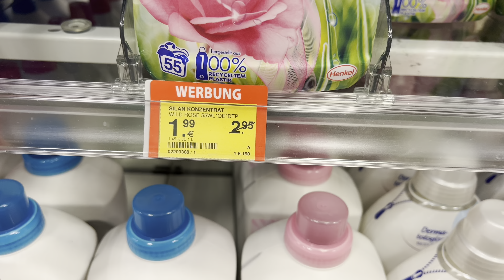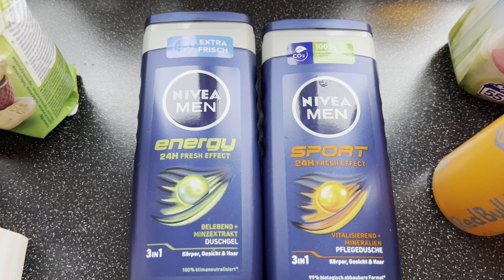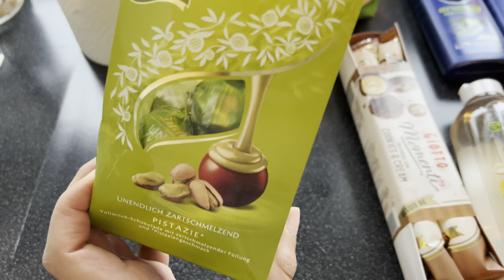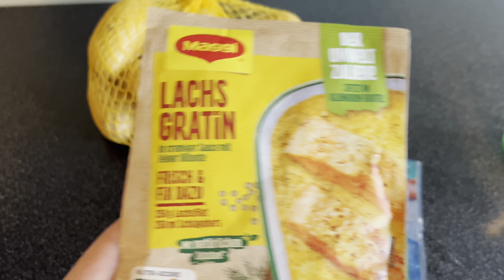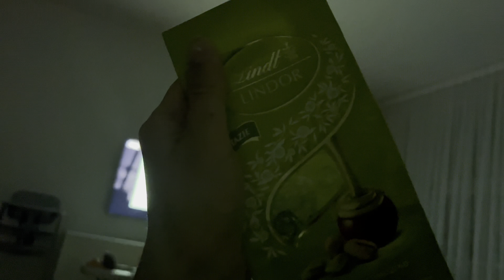GÜZEL HABERLERLE GELDİM😍SEVDİĞİNİZ GİBİ BİR VLOG🥇TEMİZLİK,YEMEK,ALIŞVERİŞ🛍 - GÜNLÜK VLOG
Merhabalar yeni bir Videoya hoşgeldiniz iyi seyirler dilerim💘🧿